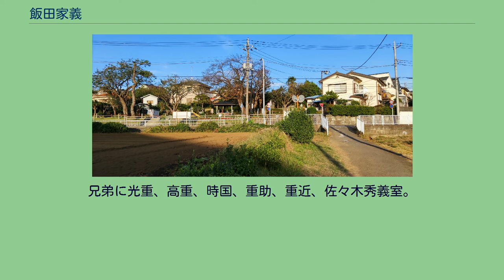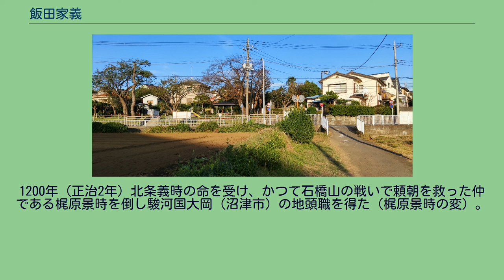飯田家義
飯田 家義（いいだいえよし、生没年不詳）は、平安時代末期から鎌倉時代初期の武将。
桓武平氏秩父氏流渋谷重国の子。
兄弟に光重、高重、時国、重助、重近、佐々木秀義室。
相模国高座郡長後（藤沢市）で誕生した。
大庭御厨の管理を行っていた大庭景親との所領争いの末鎌倉郡飯田郷（横浜市泉区）を治める。
その後、景親と和睦しその娘を娶った。
　 1180年（治承4年）、源頼朝が起こした石橋山の戦いでは、源氏方に加勢する計画であったが境川の前を平家方の総大将・景親に、後方を弟の俣野景久に挟まれ、その場は平家方として参戦した。
しかし戦いの末少数となった頼朝勢を土肥の椙山（すぎやま）へと逃避させた。
なお椙山で頼朝は大庭軍の梶原景時に居所を知られるが、未発見を装うことで景時も頼朝の窮状を救った。
しかし後の富士川の戦いにて、家義は源氏方に参戦して武勲を挙げ、また石橋山での救援の件により頼朝から厚く信任され、論功行賞において平氏側だった者では家義だけが飯田郷を安堵され、地頭に任ぜられた。
1200年（正治2年）北条義時の命を受け、かつて石橋山の戦いで頼朝を救った仲である梶原景時を倒し駿河国大岡（沼津市）の地頭職を得た（梶原景時の変）。
晩年を過ごした飯田郷には、現在富士塚城址公園があり、空堀の跡も僅かだが残されている。